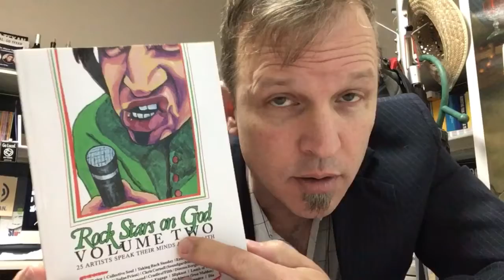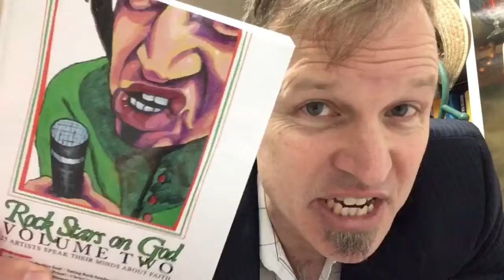"The Henry Rollins Interview" on Heaven's Metal w/Doug Van Pelt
My experience interviewing the infamous Henry Rollins back in the day with HM Magazine.